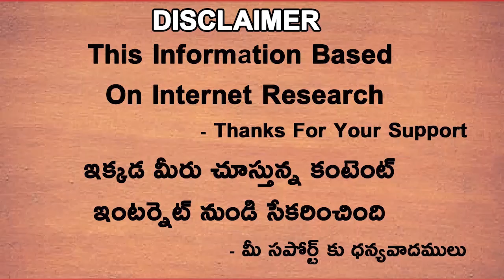Rajasthan Royals Captain Is Yuzvendra Chahal Or Sanju Samson In IPL 2022 | Telugu Buzz